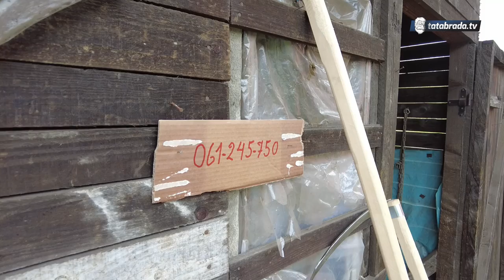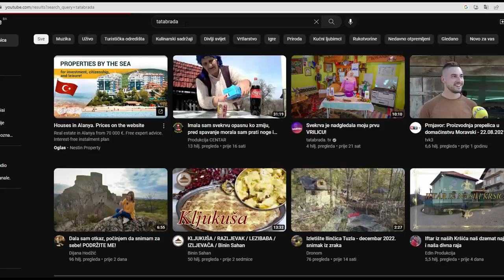Uz muža je postala vrhunski kovačija!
U Topčić Polju kod Zenice živi bračni par koji još uvijek pravi kose u svojoj kovačnici. Refika je vjerojatno jedina žena u BiH koja zna izraditi kosu za košenje trave.

Salim i Refika Klobodanović više od 50 godina bave se izradom, odnosno kovanjem kosa...

ĆEHAJE B.B,
Srebrenik 75350